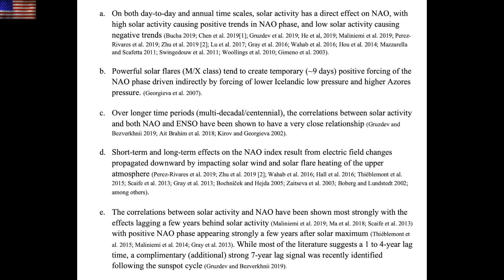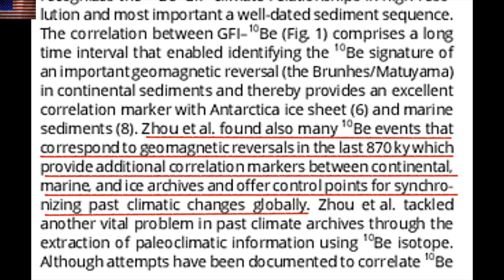Earthquake, Sunspots, Pole Shift Impacts | S0 News May.25.2023